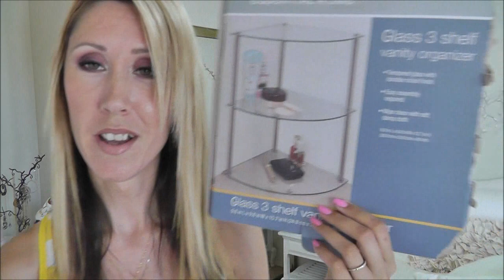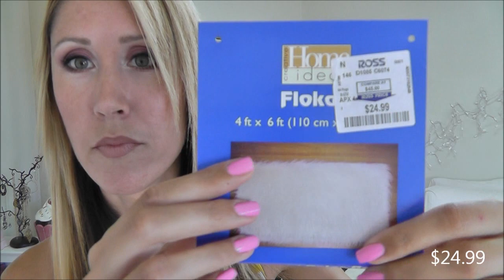Home Decor Haul & Ideas